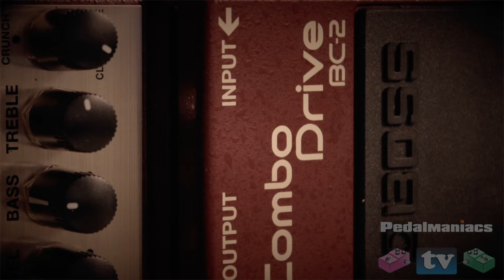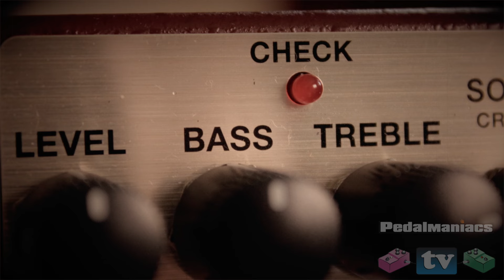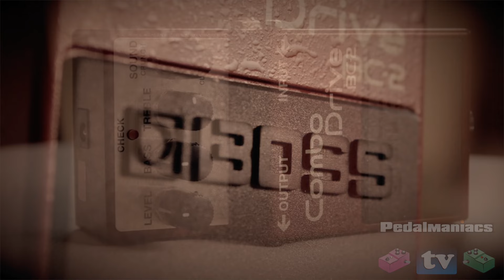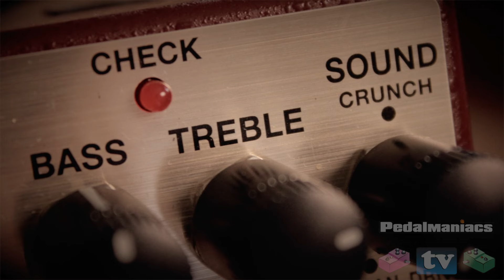BOSS - Combo Drive BC2 - Pedalmaniacs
Hoje nós  trazemos o  review do pedal BC-2 Combo Drive da renomada empresa BOSS.

O Pedal reúne várias características dos amplicadores da série AC30 da VOX tornando este pedal uma verdadeira máquina de timbres indo de um clássico timbre cristalino, passando pelas encorpadas levadas de um bom crunch , até soar como um overdrive clássico cheio de sustain para arrebentar em qualquer solo.
 Este pedal soa muito bem para tocar bandas que vão de Arctic Monkeys , Foo Fighters até o bom e velho Jeff Beck
Suas configurações trazem um knob de level que é um diferencial deste pedal pois conflui com regulagens de equalização que  ajudam a criar o seu timbre instantaneamente. O knob BASS fornece controle de graves; o knob TREBLE fornece controle de agudos e por fim o knob SOUND que permite acertar três parâmetros com suaves transições aumentando ainda mais as possibilidades de timbragens com as posições CLEAN, CRUNSH e DRIVE.

Este pedal da BOSS é uma excelente opção para quem está em dúvida de qual overdrive comprar devido as várias possibilidades de timbragens.